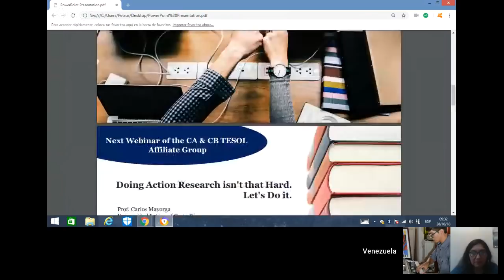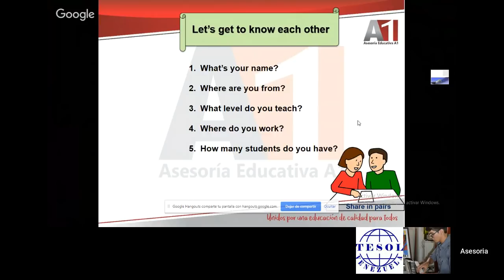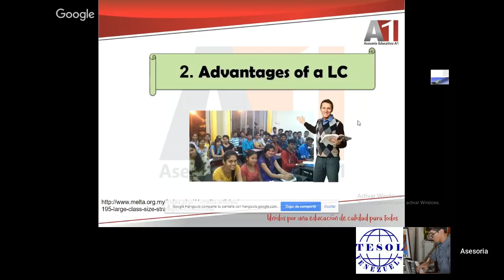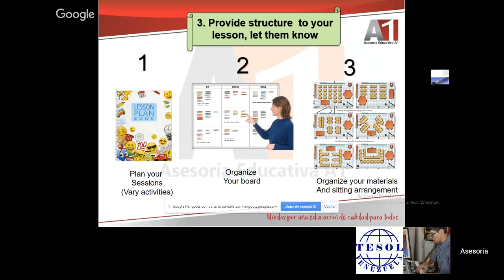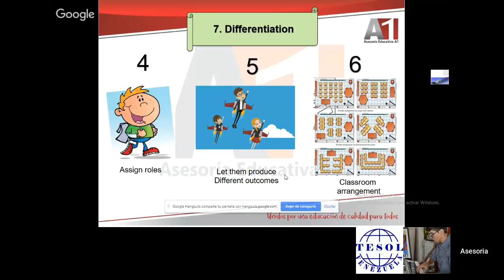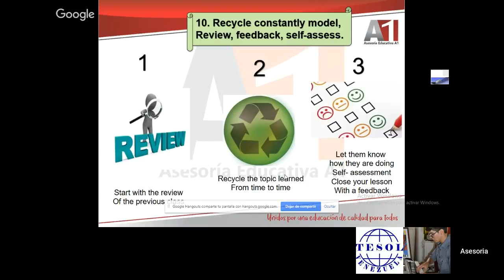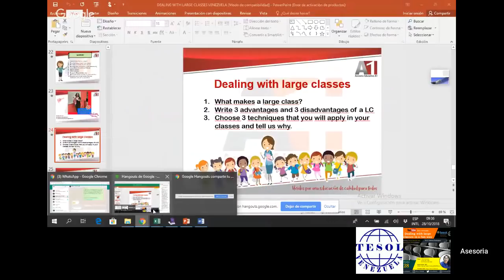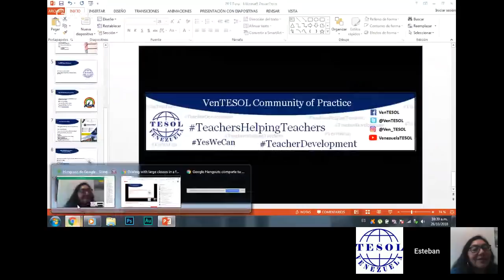Dealing with large classes in a fun way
Abstract:
Working with large classes can be really exhausting and very demanding. But when a class is large?  There are some concepts we need to know. We have collectedthe greatest ideas to make our classes easier and more enjoyable. In this webinar, you will review 10 strategies to deal with large classes that are result of  action research in my classes.

Presenter Bio:
Ms. Gabriela Rodriguez is a passionate teacher trainer committed to contribute for a better education in the world. She finished the TEFL Master and holds international certifications from Cambridge and Michigan universities. She is IATEFL collaborator in Peru. She works as an English teacher for Universidad Peruana de Ciencias Aplicadas, and as a teacher-trainer, coach and ELT-consultant for educational publishers. Currently, she is the founder and director of Asesoría Educativa A1, a consulting and training company for English teachers.
Date: October 28th (Sunday)
Time:  9:30 EST time.
           14:30 CET time
           9:30 Venezuela time